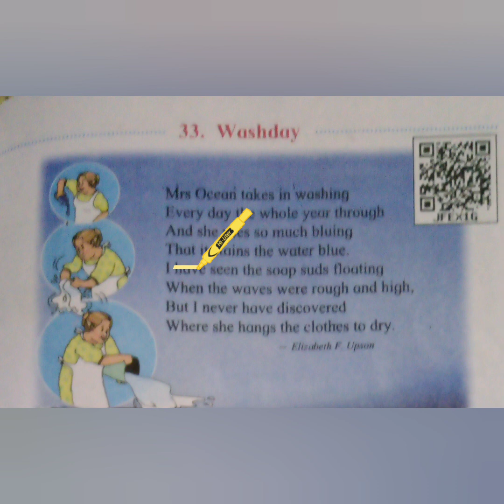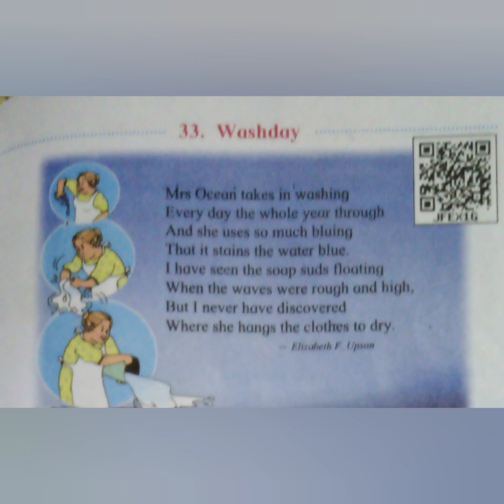School from home ll watch new video ll kids education video.Sagira Banu channel kids education #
This video will help children learn the spelling & English sentences practice. The phonics also teaches the pronunciation of each word.